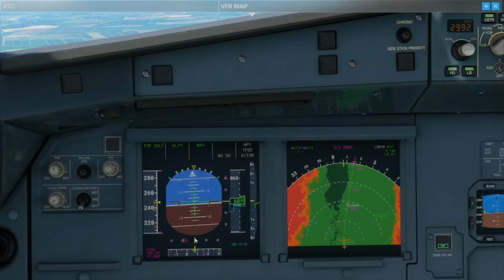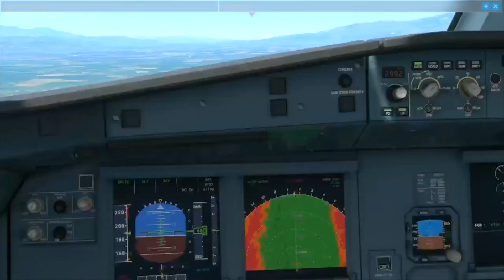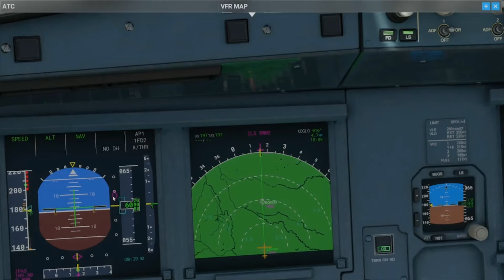MSFS2020 Tutorial Plan de Vuelo ILS - Aterrizaje Automático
Microsoft Flight Simulator - Plan de Vuelo ILS - Aterrizaje Automático
Procedimientos finales Aterrizaje
Landing System
Approach
Flare